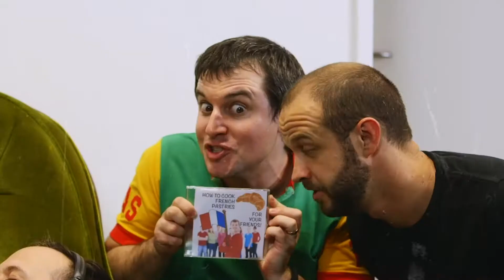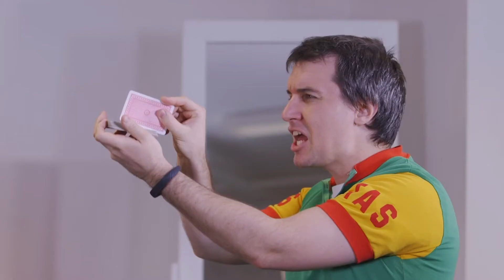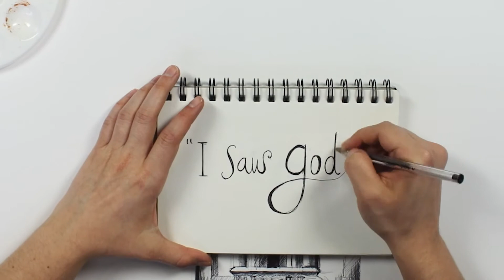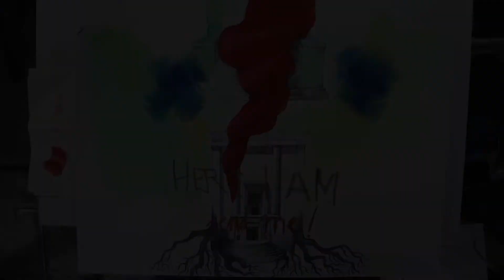Colonial Kids Online - Hands to Serve God!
WELCOME TO COLONIAL KIDS!

HANDS TO SERVE GOD! - I am willing to serve God!
1. Hands to serve
2. Never too young & Never too old
3. Do your very best!

MEMORY VERSE: “Lord, You are our Father. We are the clay. You are the potter. Your hands made all of us.” [Isaiah 64:8]

-SINK IN QUESTIONS-
1. How old do you need to be to start serving God?
2. What are some things we can do with our hands to serve God?
3. Why should we do our best in everything we do?

-ACTIVITIES FOR HOME-
1. Write a note or draw a picture for a friend! Drop it by their house or leave it in their mailbox to brighten their day!
2. Follow @colonial.kids on instagram! We have some [virtual] hangouts, challenges, and fun planned for this week!

The Colonial Kids Team